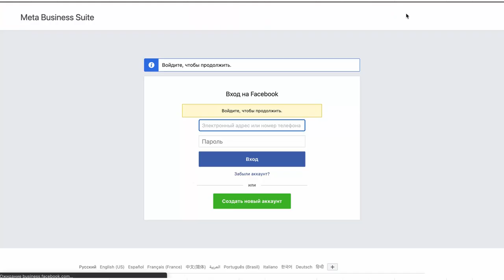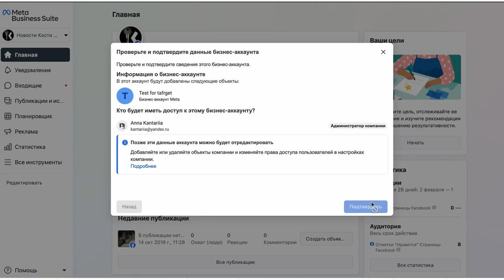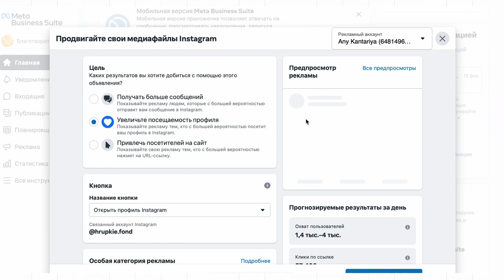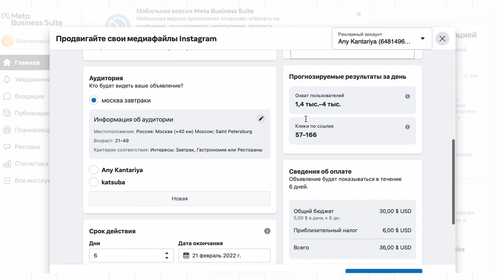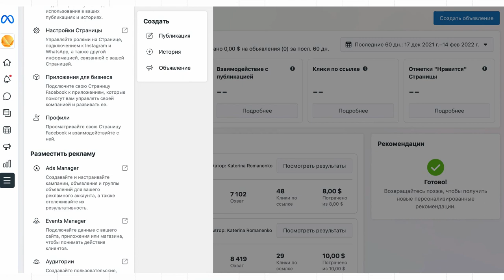Таргетинг Facebook #2: Знакомимся с интерфейсом business manager и создаём кабинет